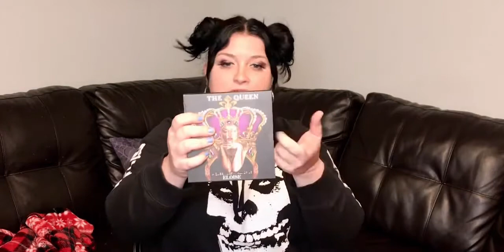FINALLY! BoxyCharm November 2020 (Harvest)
WHAT!!! NATASHA DENONA!
Guys! That was a great box!!! I love getting awesome eyeshadow palettes. Makes the box feel worth it. If you guys haven't got a BoxyCharm subscription yet, then you need to go get one. You wont be disappointed.

BoxyCharm base box is $25 a month.

The Natasha Denona code is- NDBOXY        This code expires December 25, 2020. Get all you Christmas done now!

Now if you don't like this subscription, let me know down in the comments why you don't, I'd like to know.

Pricings-
Natasha Denona- $48
Volition Beauty- $62
Milk Makeup- $24
INT Cosmetics- $11
Alamar Cosmetics- 15
Beauty Bakerie- $38
Bodyography Eye Pencil- $16

These boxes are worth it to me!
I'll link a couple things down below for you guys to go and check out.
I hope everyone enjoyed!